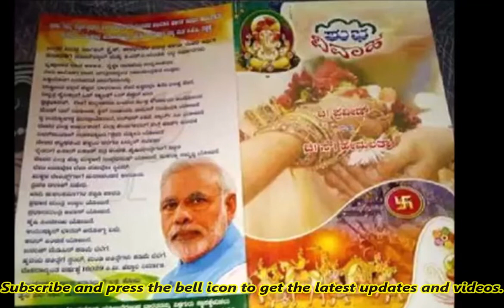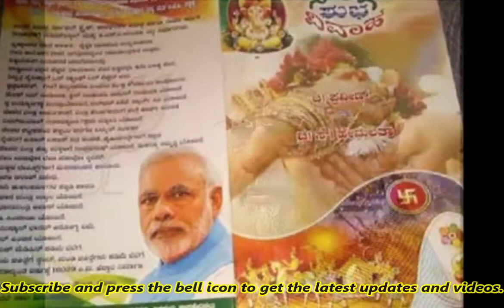शादी के कार्ड पर छपवाई पीएम मोदी की तस्वीर, गिफ्ट के बदले Bjp को वोट देने की अपील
अक्सर जोड़े अपने शादी के कार्ड को अलग और खास बनाने की कोशिश करते हैं। कई तरह के संदेश कार्ड पर अंकित किये जाते हैं और तरह-तरह की डिजायन में शादी के कार्ड बनवाए जाते हैं। लेकिन कर्नाटक के तटीय शहर में रहने वाले एक जोड़े ने जो तरीका अपनाया है उसके कारण वे चर्चा में आ गए हैं। इस जोड़े ने अपनी शादी के कार्ड को खास बनाने के लिए पीएम मोदी की तस्वीर का इस्तेमाल किया है।

मोदी सरकार की उपलब्धियां
गिनाईं हैं मोदी सरकार की उपलब्धियां
बेंगलुरु के इस जोड़े के शादी के कार्ड पर पीएम मोदी की तस्वीर के साथ-साथ मोदी सरकार की उपलब्धियां भी गिनाई गई हैं। इस जोड़े ने अपनी शादी के कार्ड को खास बनाने के लिए ना सिर्फ बीजेपी और पीएम मोदी के नाम का सहारा लिया है बल्कि प्रधानमंत्री के काम की जमकर तारीफ भी की है।

शादी का कार्ड
'आप पीएम मोदी के लिए वोट करें, यही हमारा गिफ्ट है।'

शादी के कार्ड पर लिखा गया है, 'आप पीएम मोदी के लिए वोट करें, यही हमारा गिफ्ट है।' इस जोड़े की शादी का कार्ड सोशल मीडिया पर तेजी से वायरल हो रहा है और बहुत से लोग इसे शेयर कर रहे हैं। दूल्हे प्रवीण सोमेश्वर ने कार्ड को खास डिजायन में बनवाया है।

कुवैत
31 दिसंबर को होनी है शादी

कुवैत में काम कर रहे दूल्हे प्रवीण सोमेश्वर का कहना है कि पीएम मोदी के काम और उनके जज्बे की तारीफ के लिए उनकी तरफ से ये छोटी सी कोशिश है। शादी के इस कार्ड के कारण कर्नाटक का ये जोड़ा काफी चर्चा में आ गया है। बेंगलुरु के इस जोड़े की शादी 31 दिसंबर को होनी है।